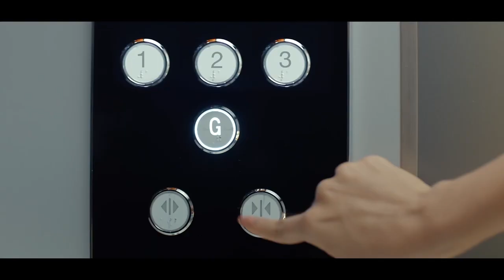Download Joyalukkas Exchange WebRemit App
Introducing the new Joyalukkas Exchange WebRemit Mobile App - a fast and secure money transfer platform that allows you to send money from anywhere in just three simple steps. Easy, secure and efficient money transfer with the best rates, impeccable service and luxuriant rewards.